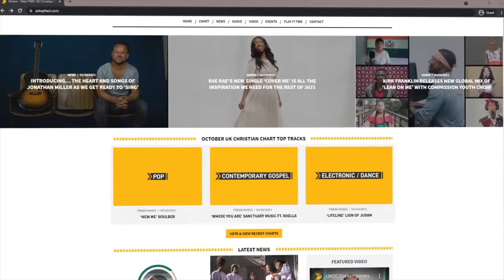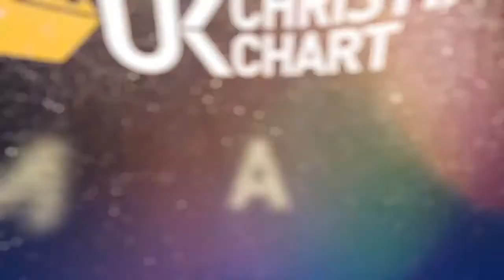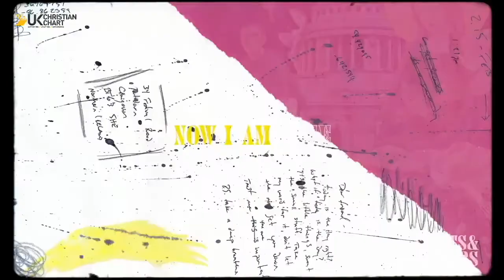UKCC Contemporary Worship Chart Show with Rob Westall | Oct 2021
Welcome to the UK Christian Charts - Contemporary Worship - Chart Show, hosted by the one and only Rob Westall.

WE WANT YOUR OPINION, YOUR VOTE, YOUR VOICE!

Play It FWD and help us to keep the blessing of music alive!